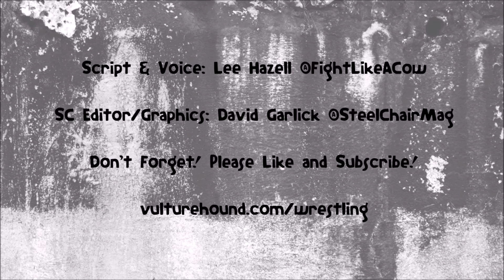SteelChair Shot: WWE Backlash - Styles is Champ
AJ Styles winning the WWE World Championship is the cherry on top of a PPV that had not right to be as good as it was. Why was Backlash so good? Have a look and find out.